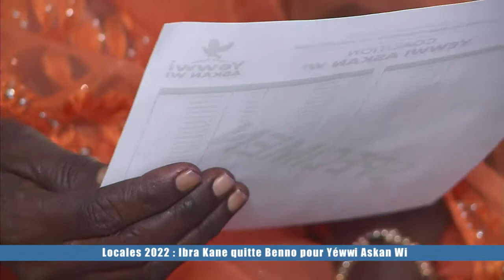Locale 2022: Touba Ibra KANE quitte BBY pour soutenir le Candidat de Yewi Askanwi